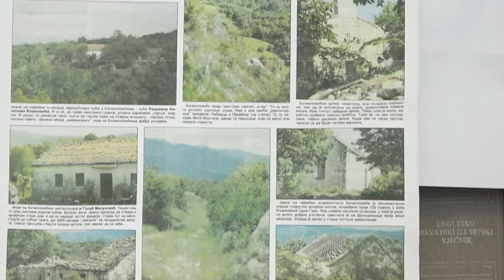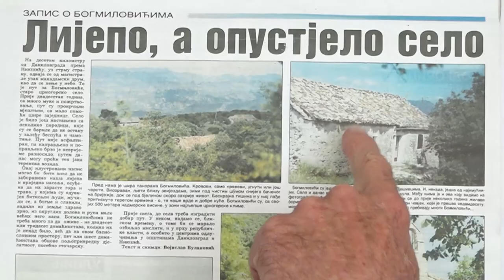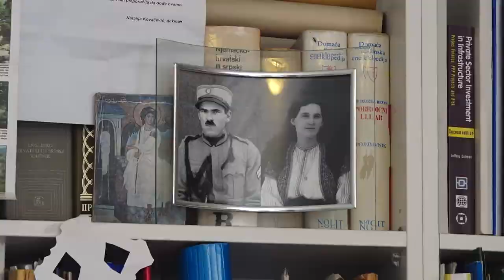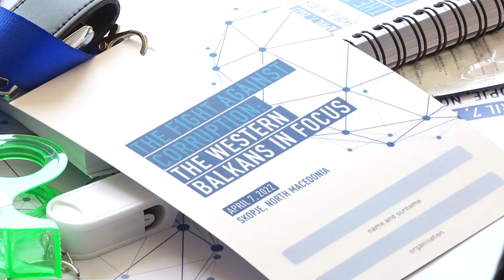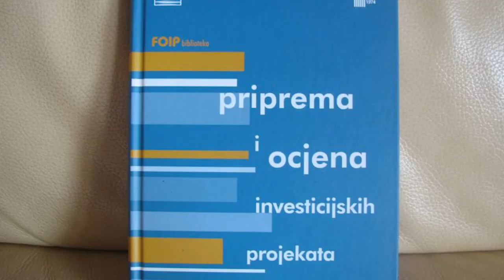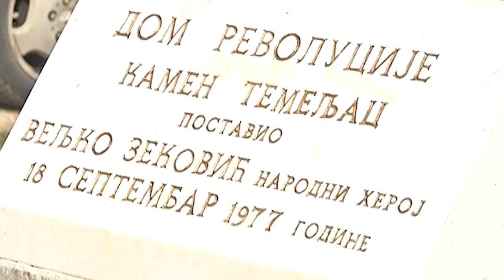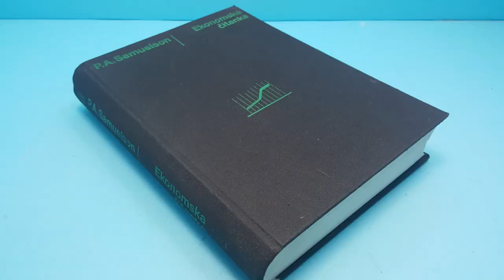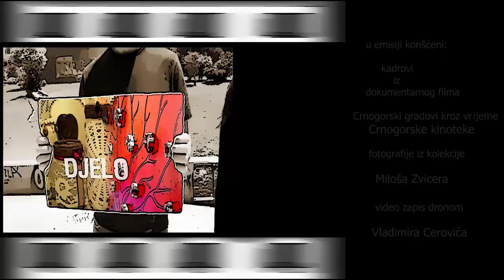Emisija Tragovi - Slobodan Perović - 2. 06. 2022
Magistar ekonomije, Slobodan Perović, radio je u nikšićkoj željezari kao šef Službe za ekonometriju razvojnih istraživanja, u Elektroprivredi je bio pomoćnik generalnog direktora, a direktor u Uljari Bar, Servis-importu i Mašinopromet-comercu... ali angažman u Inženjeringu, u oblasti projektne ekonomije, smatra svojim najvećim profesionalnim i stručnim dometom